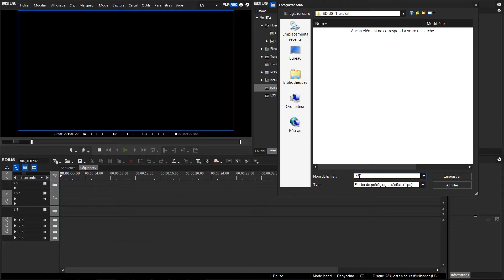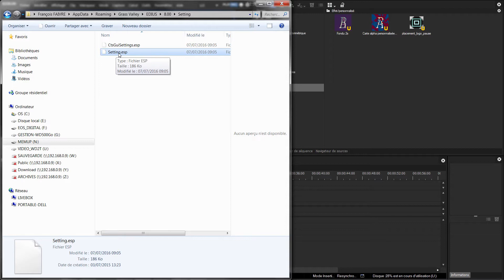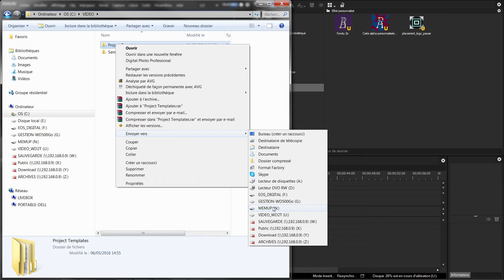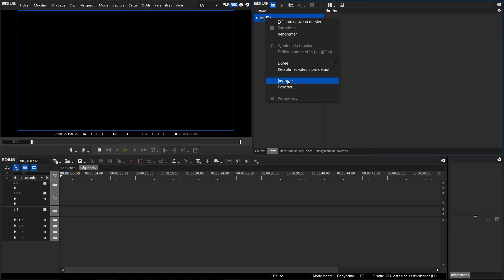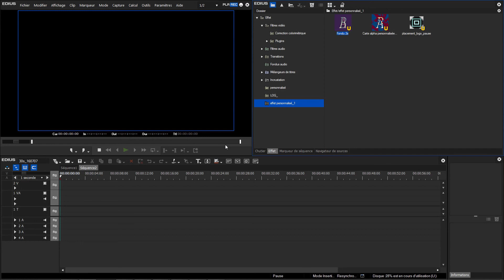EDIUS.FR Podcast - Transfert d'ordinateur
Lorsque vous installez EDIUS sur un nouvel ordinateur et que vous souhaitez conserver tous les préréglages réalisés sur le logiciel et continuer des montages en cours voici quelques astuces qui vous seront bien utiles.

Vous pouvez recevoir des autres informations, des conseils et astuces et la version d’essai gratuite de 30 jours sous le lien